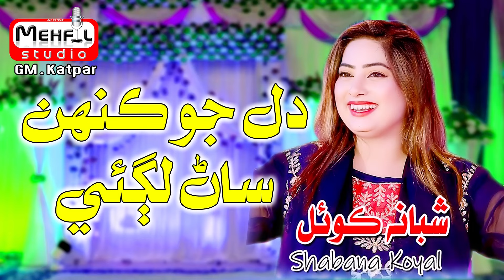Dil jo kanh sanr lagae Shabana koyal New Song